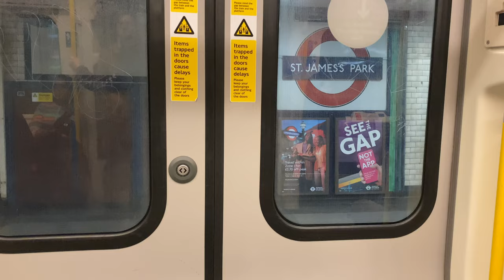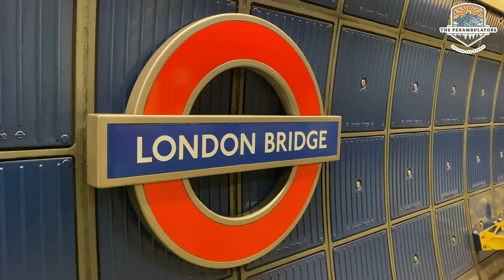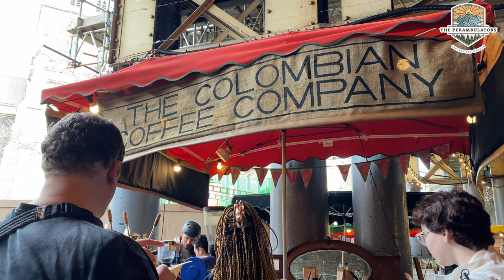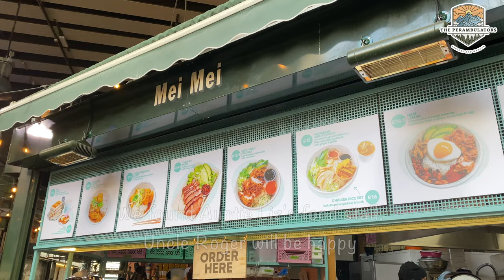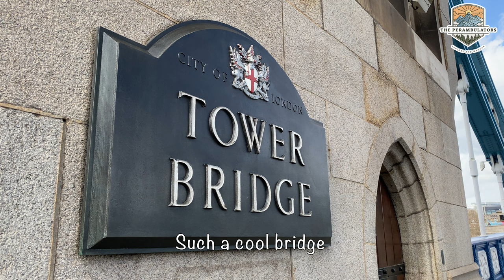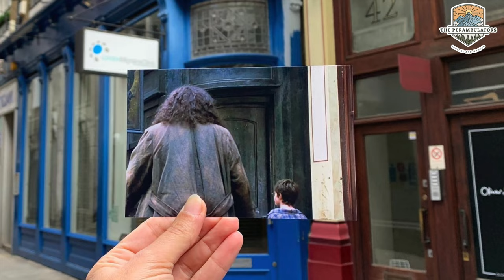Tower Bridge, Borough Market, and the Best View in London, UK - Travel Vlog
It's a great way to look around London on a limited budget.
We explored the area around London Bridge Train station for hours, looking around the amazing and impressive Shard. We spent so long on Borough Market we couldn’t decide between the seafood, Japanese, Indian, BBQ pork, or to eat a burrito. In the end we went for the Ramen, it was so delicious and we believe it may have been the best we have ever eaten.
We did spot Mei Mei the stall owned by Aunty Liz of Uncle Roger fame, he would be unhappy we didn’t end up eating there. We had spent so much time walking around we almost ran out of time before eating.

Southwark Cathedral and HMS Belfast were great stopping points on our walk from Borough Market to Tower Bridge. We enjoyed looking at all the detail on the old World War 2 ship. If you want to go onto the ship you can book online, you do have to pay though. We wanted to see how many things you could see and do in London without having to spend too much money, so we didn’t go on.

Tower Bridge is beautiful, you can pay to go up to the to of the bridge, having done this a few years ago it is a fun experience if you want to pay. However, going down the Horselydown Stairs is an amazing hidden viewing area next to Tower Bridge, our Instagram has a detailed guide on how to get there.

Next we went to another free place, not the Sky Garden. But ‘the garden at 120’ Fenchurch street. It is free, the same as Sky Garden but arguably better as it isn’t as crowded but you still get great views of the surrounding area including the London Eye, Tower Bridge, The Gherkin and much more.

Lastly we went to Leadenhall Market, a must visit for Harry Potter fans as it has the filming location for the outside of the Leaky Cauldron as well as a few other scenes in the movie franchise.